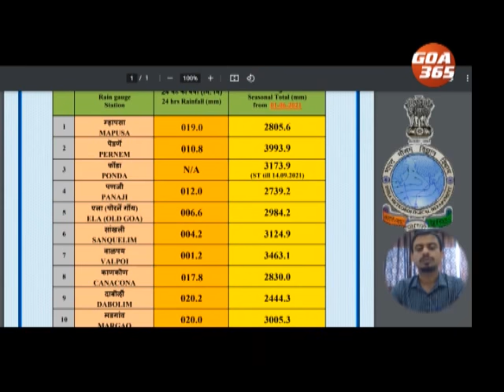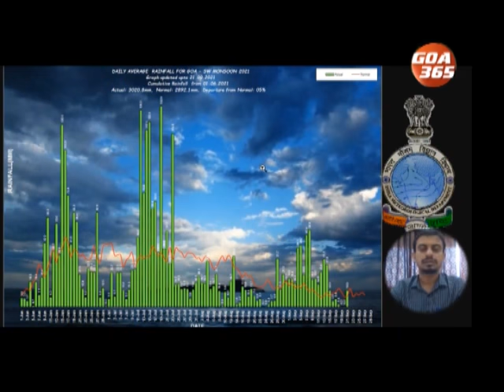GOA365 ENGLISH NEWS BULLETIN : 21TH SEPTEMBER 2021